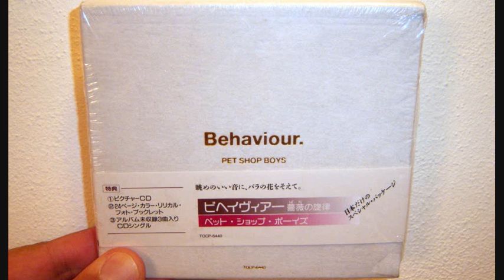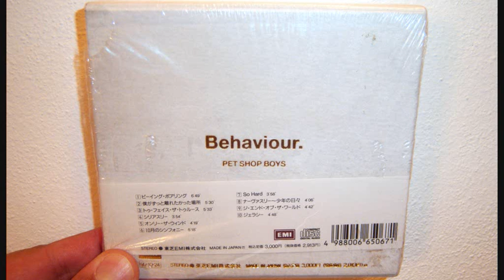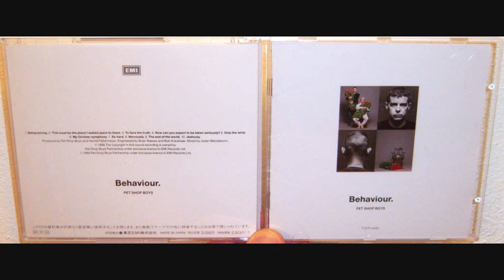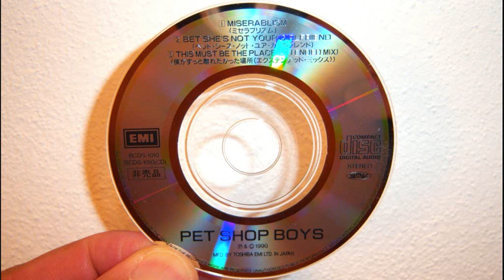Pet Shop Boys - This must be the place I waited years to leave (1990 Album version)